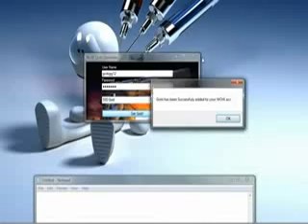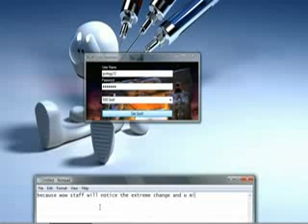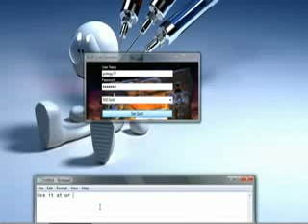World of warcraft Gold generator 5 (Free download in the D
Click more info for downloadOk, I ripped this from the crdits of the movie in HQ (160kbps) so it's not the offcial release, but for the people who re unab...